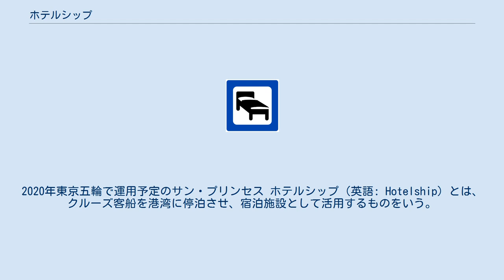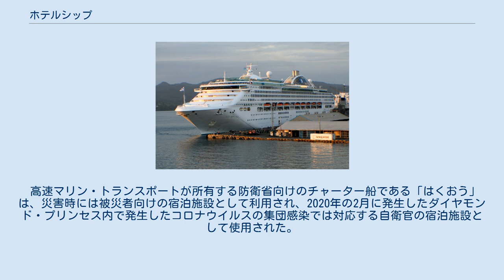ホテルシップ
2020年東京五輪で運用予定のサン・プリンセス ホテルシップ（英語: Hotelship）とは、クルーズ客船を港湾に停泊させ、宿泊施設として活用するものをいう。
 大規模な見本市やスポーツイベント等で宿泊施設の不足が予想される場合に、一時的に宿泊施設を増設することができる。
 イベント終了後は通常のクルーズ客船に戻るため、ホテルの乱立による供給過多を防ぐことができるというメリットがあるほか、長期休暇が取りにくい利用者にとってはクルーズ船を体験する手軽な機会となる。
 国際的に広く活用されており、日本においても2020年東京オリンピックでの宿泊施設の不足解消のため、活用を目指して制度の導入が進められている。
 かつては日本でも1964年東京オリンピックや横浜博覧会等での活用はあったものの、当時の各種国内法の適用に関する整理がされていないことや、約30年が経過し法規制自体に変化が生じていることから、旅館業法や入管法の改正や運用整理が進められている。
 高速マリン・トランスポートが所有する防衛省向けのチャーター船である「はくおう」は、災害時には被災者向けの宿泊施設として利用され、2020年の2月に発生したダイヤモンド・プリンセス内で発生したコロナウイルスの集団感染では対応する自衛官の宿泊施設として使用された。
 上記のほか、川崎港がゲンティン香港とエクスプローラー・ドリームを利用する方向で協議を進めていたが、協定締結には至らなかった。